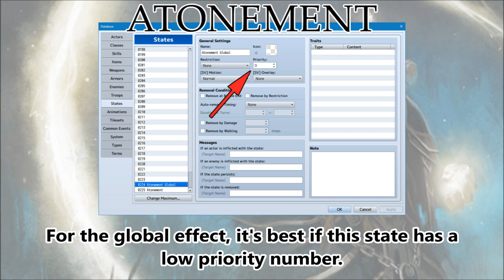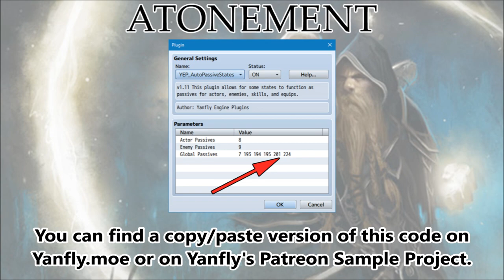Tips & Tricks - Atonement (World of WarCraft) - RPG Maker MV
Atonement is an interesting buff in the World of WarCraft. The effect by itself doesn't do anything too special. However, when the caster deals spell damage, it instantly heals all affected allies for 40% of the damage dealt. Here's how to recreate the effect in RPG Maker MV!